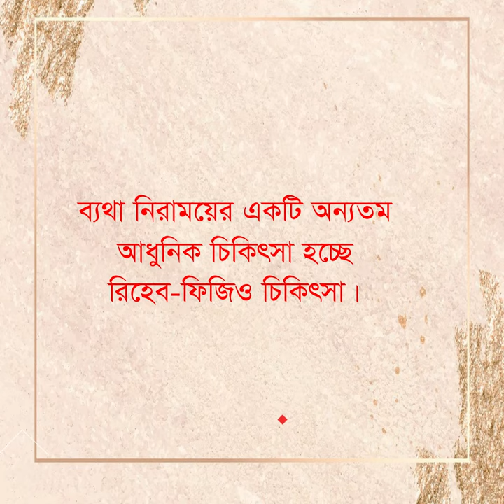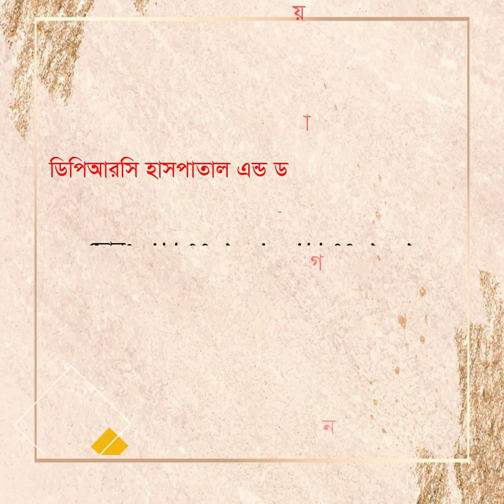ব্যথার রোগীরা দেখবেন না। পরামর্শ: 09666774411, 01997702002